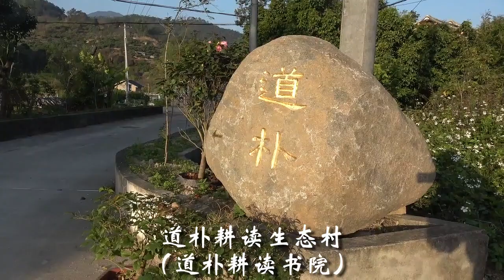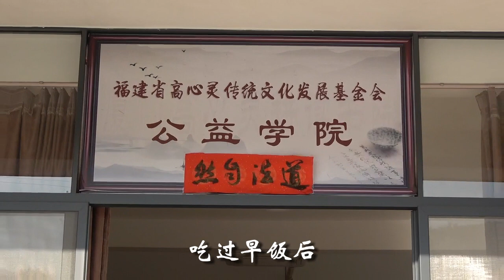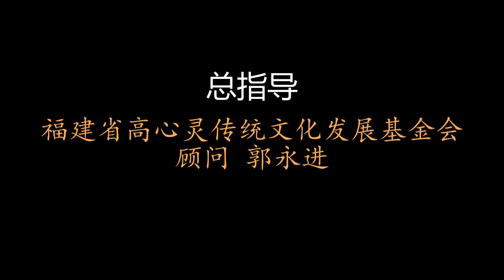厦门道朴耕读生态村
厦门道朴耕读生态村的生活故事
理想的生态村就是人与大自然生命一体。我们所倡导的生态村，都要有文化的熏习，所以村民在生态村里边，文化精神生活都是非常的富有。就是因为有经过优质文化的熏习。他们知道人跟大自然是生命共同体，天人合一，道法自然。体会到人跟大自然和谐相处的重要，所以这些知识分子们就很乐意回归到乡村来，过自然农法一村一天堂的这种生活。他们都能文能武，文武双全，精神生活都非常好，又懂得道法自然，这是非常好的生活方式。